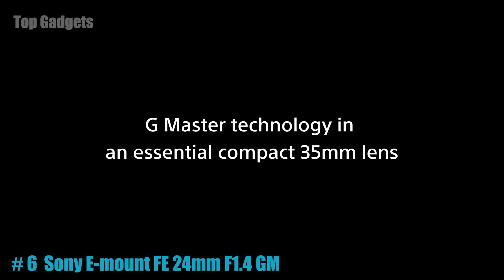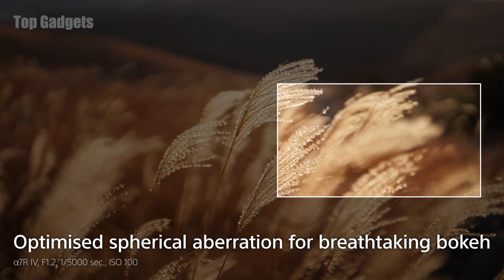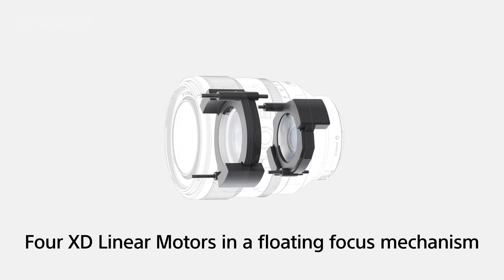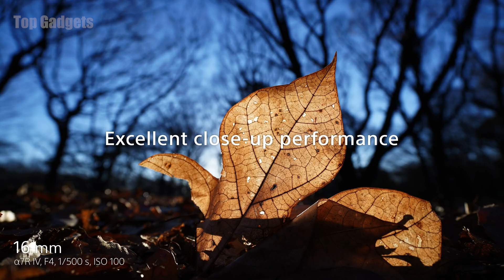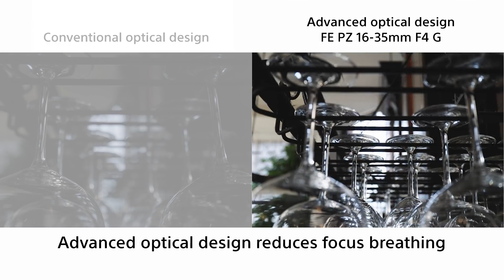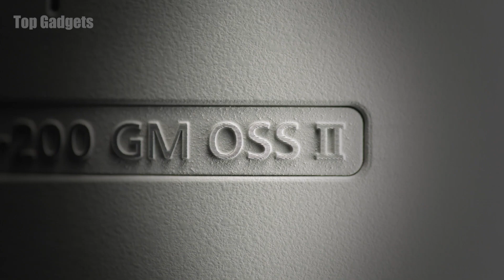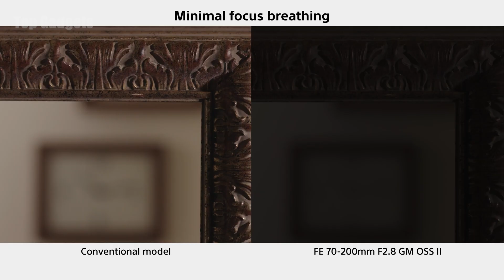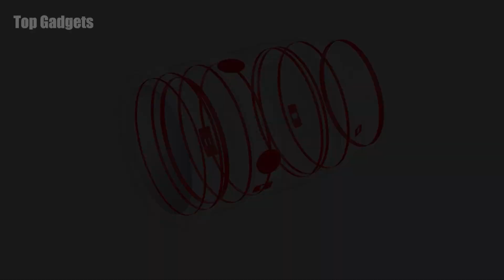TOP 6 BEST SONY LENSES OF 2023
- 6 ►Sony E-mount FE 24mm F1.4 GM
🛒Amazon US

- 5 ►Sony FE 50mm F1.2 G Master
🛒Amazon US

- 4 ►Sony FE 85mm f/1.4 GM Lens
🛒Amazon US

- 3 ►Sony FE 16-35mm f/2.8 GM
🛒Amazon US

- 2 ►Sony FE 70-200mm f/2.8 GM OSS
🛒Amazon US

- 1 ►Sony FE 24-70mm f/2.8 G Master II
🛒Amazon US

Links to the Best Sony Lenses 2023 are listed below. At TopGadgets, we've researched the Best Sony Lenses 2023 on Amazon saving you time and money.